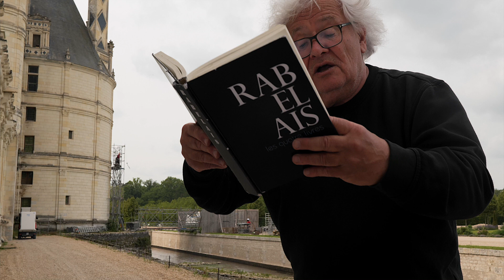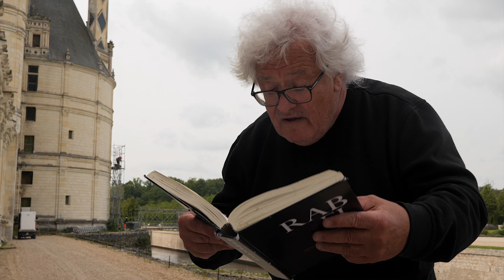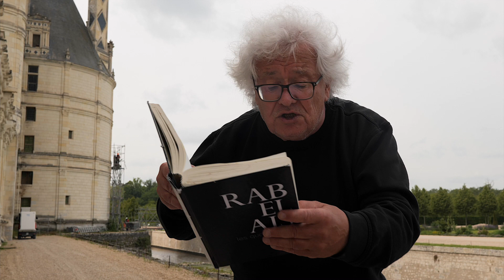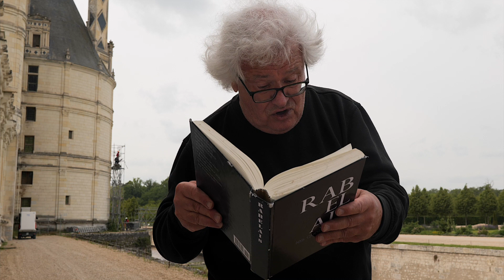Rabelais | comment Trouillogan, philosophe, conseille Panurge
plus accès au dossier numérique, à la cartographie des vidéos et au journal du projet;